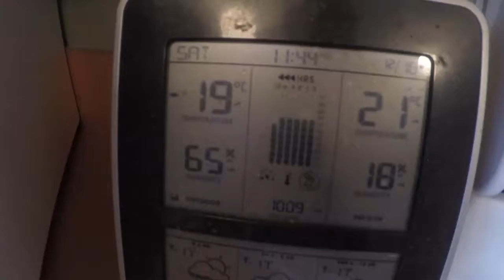Wasting time / time lapse - teardown of 8 lawnmowers.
What a horrible idea. Normally I get a lawnmower or two, tear them down and clean up. Doing 8 in a row is a little much.

I've been having a hard time with the audio in my videos. I tried to add music to my time lapse, but it was a total fail.